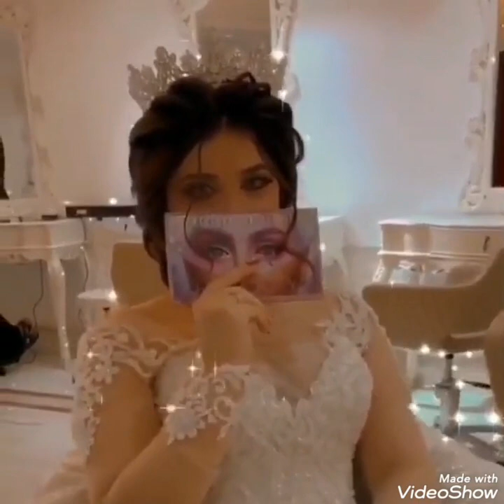فساتين زفاف احدث الموديلات العالمية اطلالة الاميرات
احدث موضه في عالم الزفاف